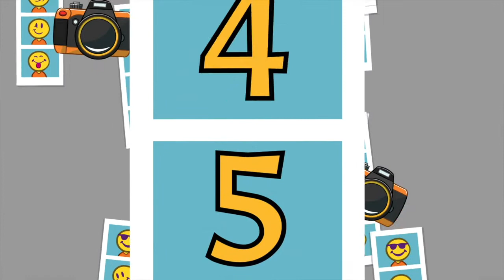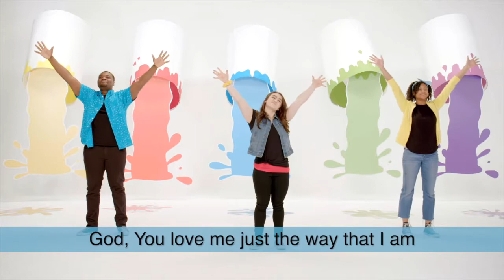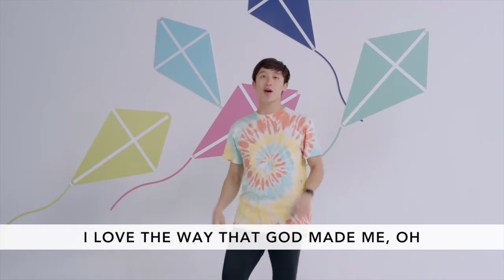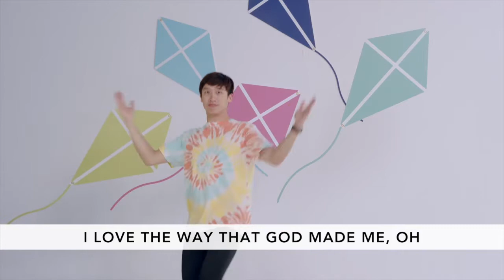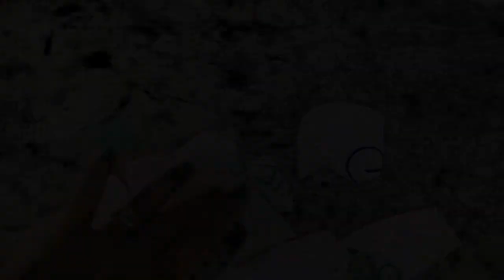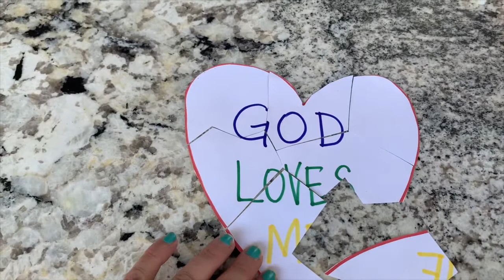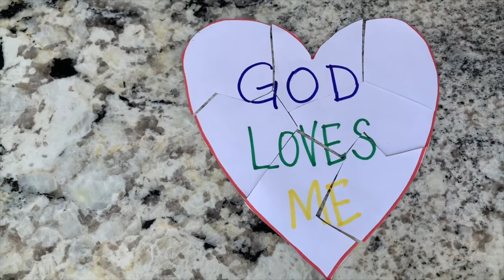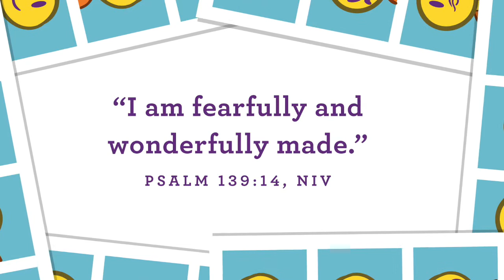God Loves Us So Much | PreK Worship | August 16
Prek Worship August Week 3